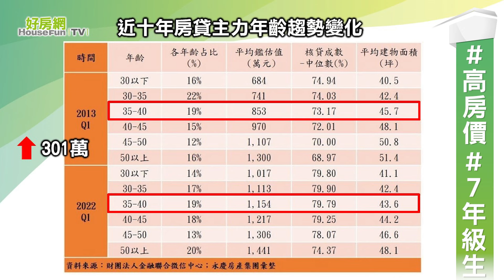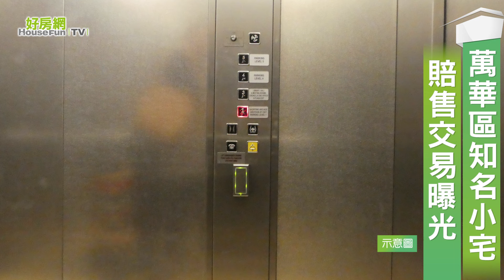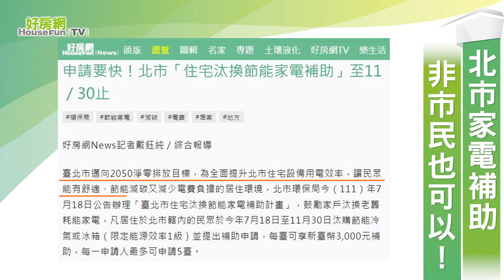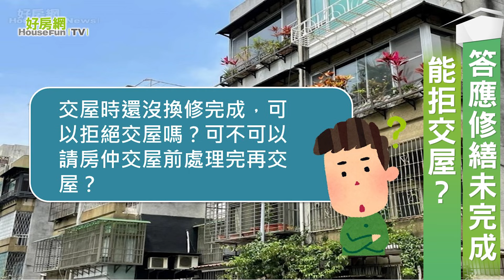【好房網TV】《房市關鍵報報》20221121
買房門檻再提高！　高房價7年級生最有感
投資客熱愛「這社區」　房市反轉交易狀況曝
網紅波痞成有殼族！　分享心路歷程
申請要快！北市「住宅汰換節能家電補助」至11／30止

00:00
02:53 萬華區知名小宅　賠售交易曝光
03:41 人氣網紅買房了　看中淡水中古屋
04:33 北市家電補助　非市民也可以！
05:36 答應修繕未完成　能拒交屋？

延伸閱讀

7年級生買不起房又愛抱怨？數據攤開看：門檻真的變高了

房價殺手？少子化下場慘　專家揪「未爆彈」是這件事

「340戶擠3梯」社區　屋主「一賣就賠」慘況再現

人氣網紅曬買房喜訊！親曝看房奇遇記：差點就買到「巨大海砂屋」